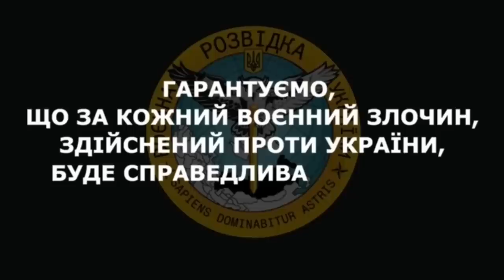«Дудчаны – всё, Качкаровку тоже оставили, всё – Украина»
Командир батальйону десантників окупант дмитро савельєв у розмові із місцевою коханкою підтверджує відступ з Херсонщини.